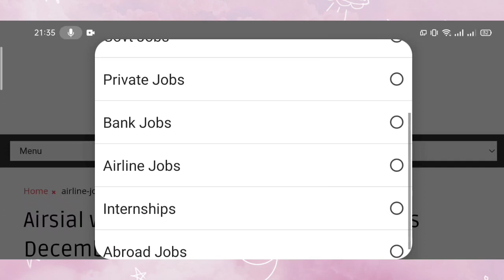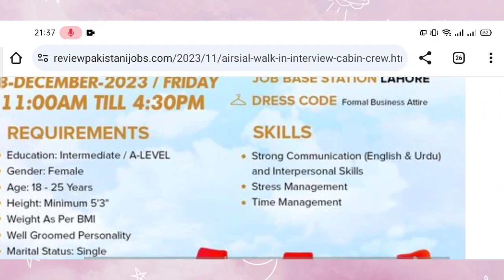Airsial walk-in interview Cabin Crew Jobs December 2023